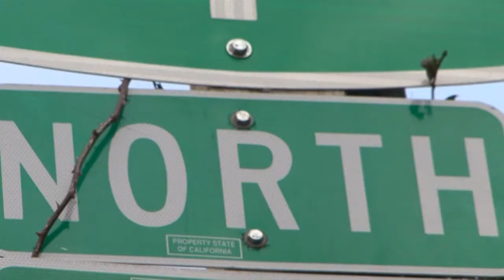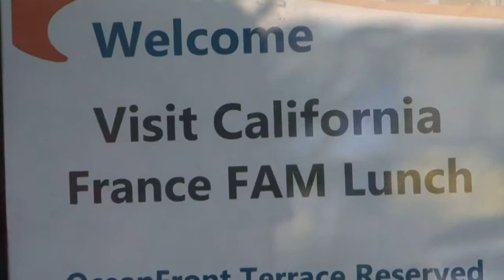TourMaG.com : Eductour Visit California, fascinante Highway 1 - Jour 5